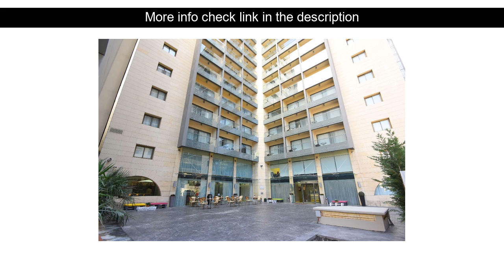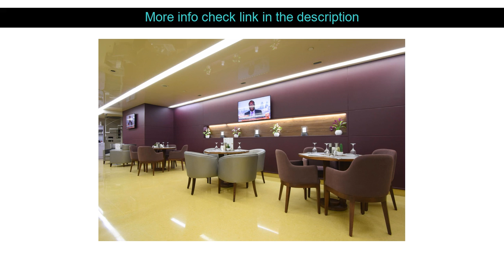Hotels Reviews: Ramada by Wyndham Downtown Beirut ( Beirut, Lebanon )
Ramada by Wyndham Downtown Beirut ( Beirut, Lebanon )
Address: Mina El Hosn Chateaubriand St

Ramada Beirut Downtown is a popular choice amongst travelers in Beirut whether exploring or just passing through. The property features a wide range of facilities to make your stay a pleasant experience. Free Wi-Fi in all rooms daily housekeeping taxi service wheelchair accessible 24-hour front desk are there for guest's enjoyment. Some of the well-appointed guestrooms feature television LCD/plasma screen separate living room internet access ??wireless (complimentary) non smoking rooms air conditioning. The hotel offers various recreational opportunities. A welcoming atmosphere and excellent service are what you can expect during your stay at Ramada Beirut Downtown.